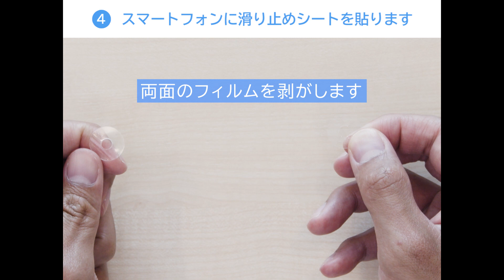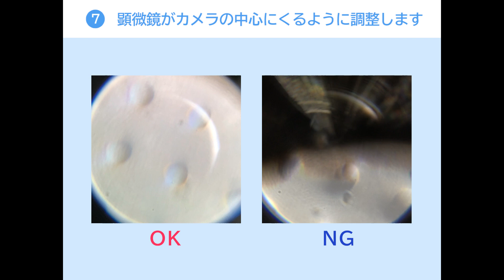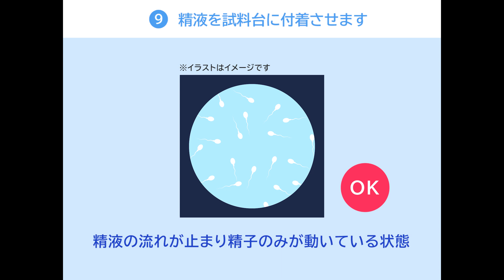運動精子濃度テストキット／使い方動画